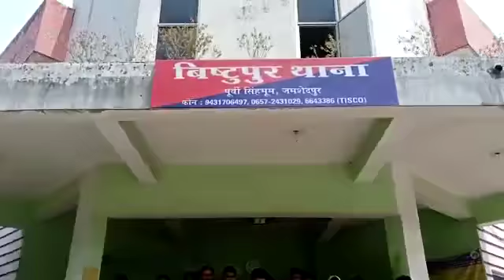jamshedpur आकाशीय बिजली गिरने से मृत स्वर्गीय धर्मवीर के परिजनों को विकास सिंह ने दिलवाया मुआवजा ।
जमशेदपुर बीती रात मानगो परमानंद नगर का रहने वाला स्व धर्मवीर कुमार का आकाशीय बिजली गिरने से मौके में ही निधन हो गया था। धर्मवीर अपने साथियों के साथ प्रत्येक दिन की तरह लायला स्कूल के पीछे अक्षय कुमार अग्रवाल के मकान में निर्माण कार्य की सामग्री लेकर गया हुआ था । संध्या समय भारी बारिश के समय काम जल्द खत्म करने के चलते अपने साथियों के साथ निर्माण सामग्री धर्मवीर अक्षय अग्रवाल के छत के ऊपर चढ़ा रहा था । जैसे ही धर्मवीर छत पर चढ़ा मौके पर आकाशीय बिजली गिर गई जिससे उसकी मृत्यु घटनास्थल पर ही हो गई । धर्मवीर कुमार के साथियों ने उसे तुरंत एमजीएम अस्पताल लेकर पहुंचे जहां डॉक्टर ने उसे मृत घोषित किया। स्व धर्मवीर कुमार के परिजनों ने भाजपा नेता विकास सिंह को एमजीएम अस्पताल बुलाकर मामले की पूरी जानकारी दी । मौके में पहुंचे भाजपा नेता विकास सिंह ने जिला प्रशासन के वरीय अधिकारियों को इस मामले से अवगत कराया और मुआवजे की मांग किया । विकास सिंह ने साफ शब्दों में कहा कि अगर मुआवजा नहीं मिलेगा तो शव का अंतिम संस्कार नहीं किया जाएगा । बिल्डिंग के मालिक अक्षय कुमार की गिरफ्तारी की मांग भाजपा नेता विकास सिंह करने लगे । बिष्टुपुर थाने में अक्षय कुमार आकर घटना को अप्रत्याशित बताते हुए परिवार के साथ खड़ा रहने की बात कही । भाजपा नेता विकास सिंह ने कहा की स्व धर्मवीर के तीन बच्चे और पत्नी चारों के नाम में  चार लाख रुपए देना होगा साथ ही अंतिम संस्कार और क्रिया कर्म के लिए तीस हजार रुपए नगद भुगतान करना होगा । मकान मालिक  दो लाख रु देना चाह रहे थे । परंतु विकास सिंह और उनके परिजनों ने उनकी एक नहीं सुनी। अंतता स्वर्गीय धर्मवीर की पत्नी पुष्पा देवी के नाम से  चार लाख रु का चेक अक्षय कुमार ने दिया इसके साथ ही तीस हजार रुपए अंतिम क्रिया कर्म के लिए दिया । मौके में उपस्थित भाजपा नेता विकास सिंह ने कहा सारे कागजात इकट्ठा कर आपदा प्रबंधन से मृतक के परिजनों को मुआवजा दिलाने का प्रयास किया जाएगा। भाजपा नेता विकास सिंह के साथ सैकड़ों युवा बिष्टुपुर थाना में जमा होकर मुआवजे की मांग कर रहे थे ।